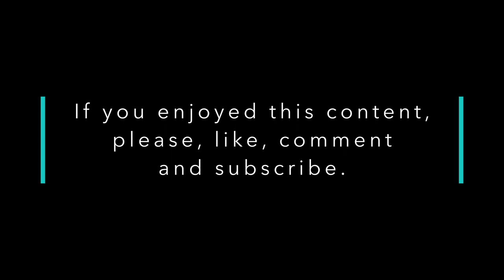Is that a Sea Otter? Is that a Bald Eagle. Accessible travel exploration.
On our return from Whidbey Island we checked out the other bridge at Deception Pass and to our surprise we saw a Sea Otter. AiA travels across the state of Washington looking for fun wheelchair accessible destinations.